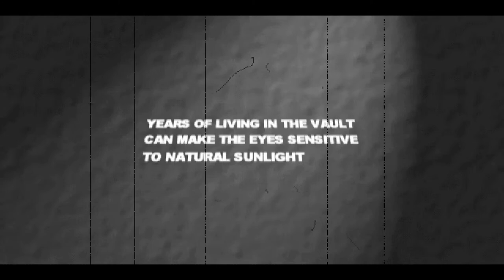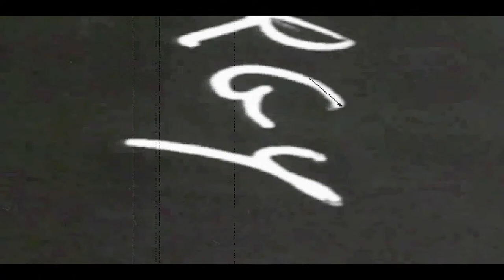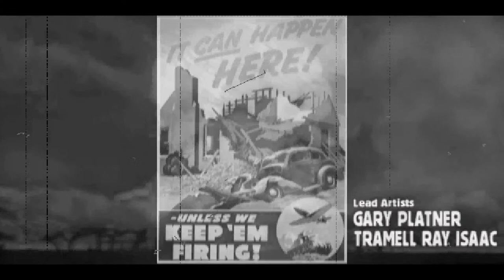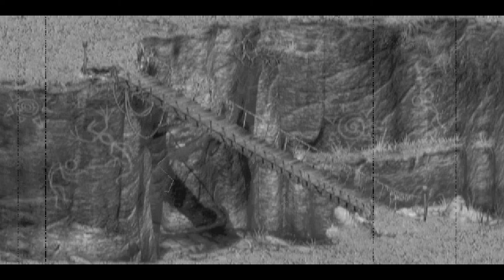Fallout 2 Solo - Starting Out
What is up my homies! I'm back on ball! Back in the saddle! Back with a vengeance! Backstreets back, alright! I did a little poll yesterday to see what game y'all would like me to play, and whilst BG3 won the poll, I realized they haven't increased the level cap from 4, and that is what originally demotivated me from playing back in the day, so... I won't be touching BG3 til they raise that level cap! Instead we're going to play the 2nd place option, which I've been meaning to play for a while anyway... so lets crawl out through the fallout baby, when they drop that bomb. Crawl out through the fallout with the greatest of aplomb.